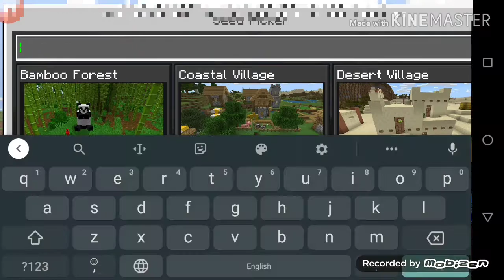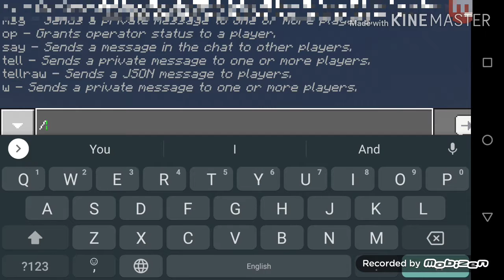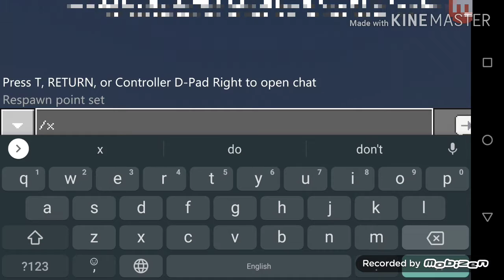Found Village And Some LOOT | Minecraft Pocket Edition | APlayz